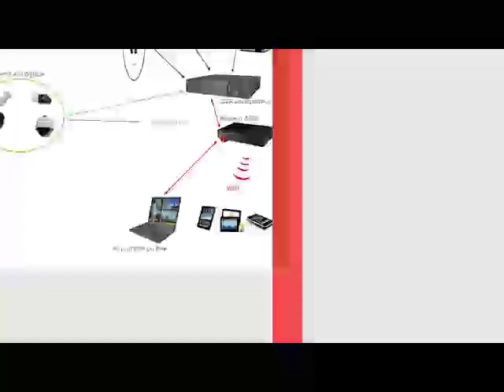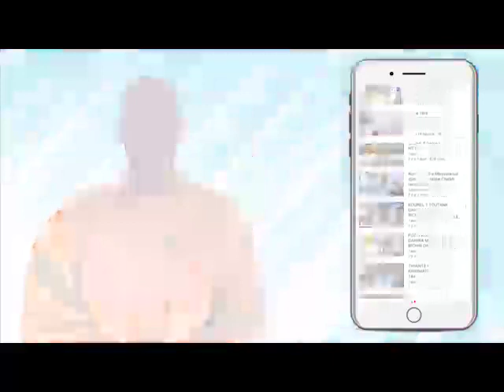REVUE DE PRESSE DTV du Vendredi 05 Mars 2021PAR ABDOU LEYE NDIAYE